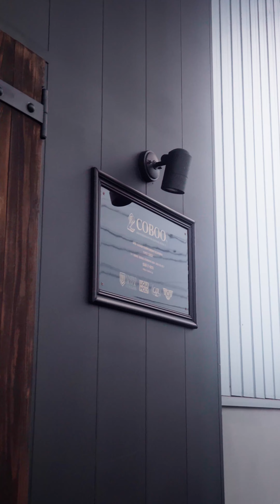Great Drag Race Day! 2024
新しい出逢いから
新しい楽しい素晴らしい時間
そして、最高な思い出！
この繰り返しが、Happy Life って言うんだろうなぁ〜

兵庫県姫路のセントラルサーキットにて開催のドラッグレースに
お客様チームも参戦ということで！応援駆けつけツーリングで行って参りました！
最高に刺激的な１日！

COBOO
オフィシャルサイト

取扱ブランド

●WingsCustom Japan